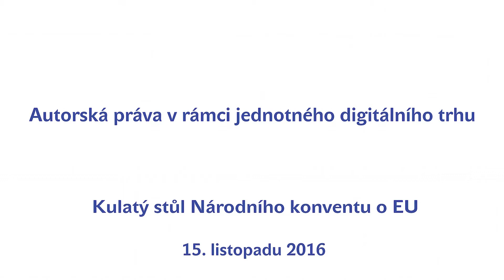Autorská práva v rámci jednotného digitálního trhu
Jaké jsou plány změn pravidel autorských práv v EU a jak se k nim staví ČR?

Reportáž z kulatého stolu Národního konventu o EU.